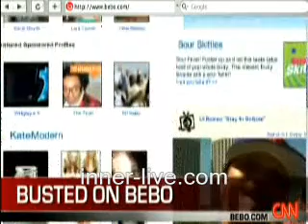Busted on bebo !!!